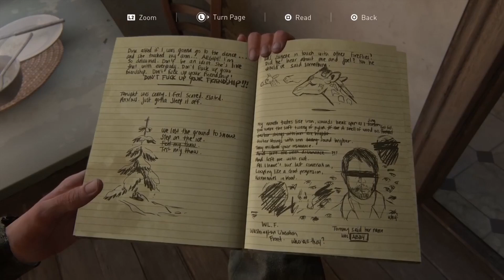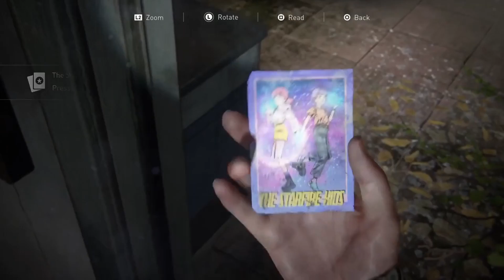HOW COULD THEY DO THAT!? | The Last of Us 2 [Part 3]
It helps me out a lot. Thank you very much for watching! God bless ya.

 The Last of Us Part II is a 2020 action-adventure game developed by Naughty Dog and published by Sony Interactive Entertainment for the PlayStation 4. Set five years after The Last of Us, players control 19-year-old Ellie, who comes into conflict with a mysterious cult in the post-apocalyptic United States.